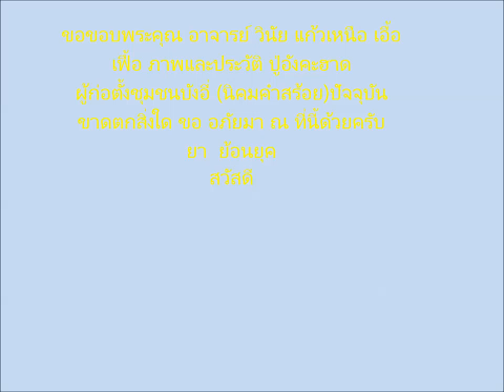ปู่อังคะฮาด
ปู่อังคะฮาด   ผู้ก่อตั้้งชุมชนบังอี่ยุกแรก(อ.นิคมคำสร้อย จ.มุกดาหาร) ปัจจุบัน